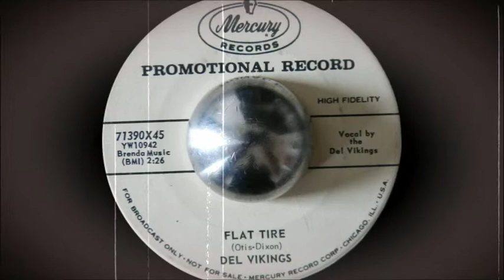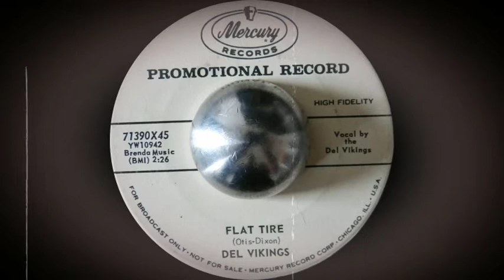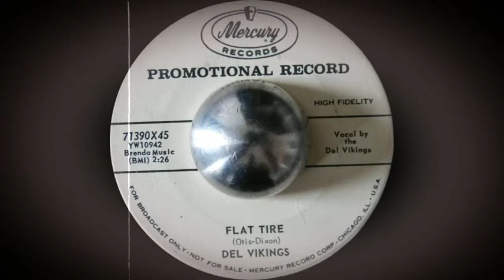Del Vikings - Flat Tire (Mercury 71390)